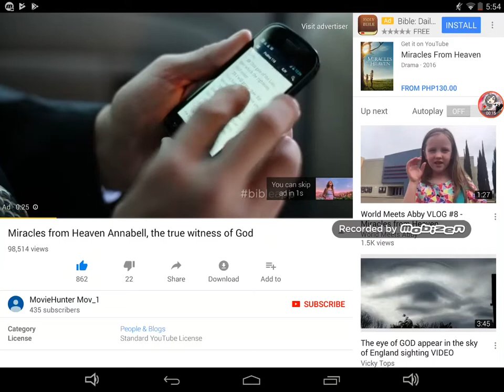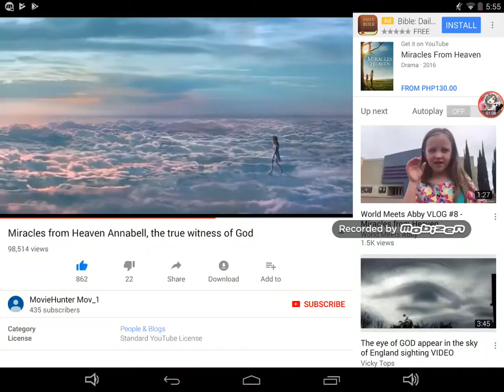Watch the movie Miracles from heaven read desc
No sound I don't want to be spoiler
Its so beautiful